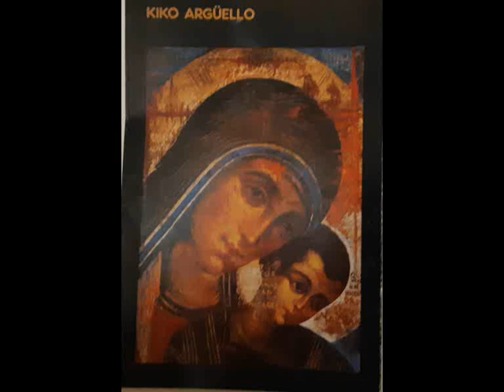Ave Maria Kiko Arguello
Da audiocassetta a mp3